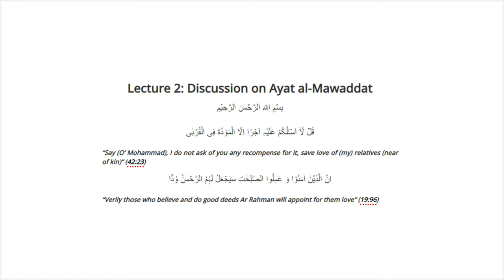Unveiling Ahlebait's Hidden Network | Inspiring Lecture | Syed Arif Hussain Kazmi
In this video you know about the secret network of Ahlebait...how it Worked...powerful speech | Maulana Syed Arif Hussain Kazmi

Try to Do this
2. Is video ko zyada se zyada logon se share karen.
3. Is video clip ke baare mein apke comments zaroor likhen..

JAZAKALLAH

Tages:shia,maalis,matam,azadari,imam hussain,karbala,Allama Syed Arif Hussain Kazmi,arif kazmi 2024,secret Network of Ahlebait,deen kaise pdelaya,latest bayan,mujtahid k khilaf bayan pr jawab,reply to jawad naqvi,reply to allahyari